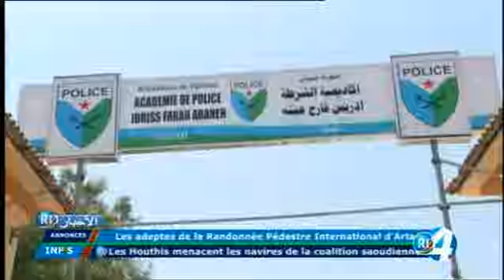Télé Djibouti Chaine Youtube : JT Arabe du 13/11/2017